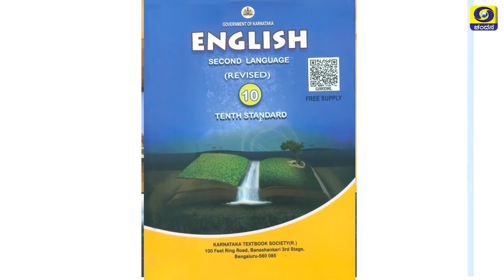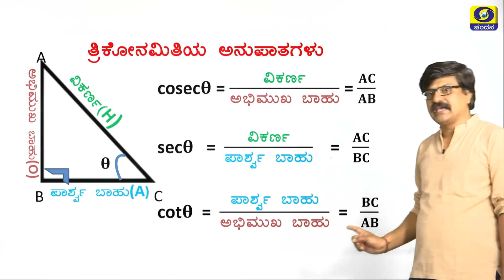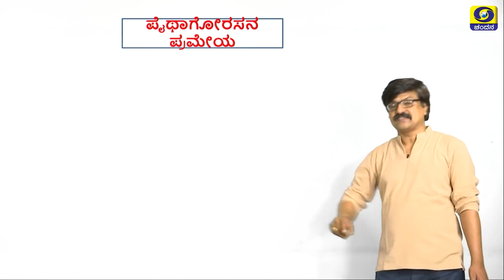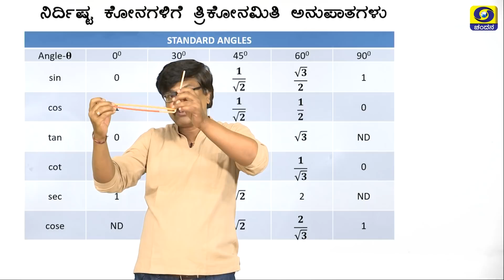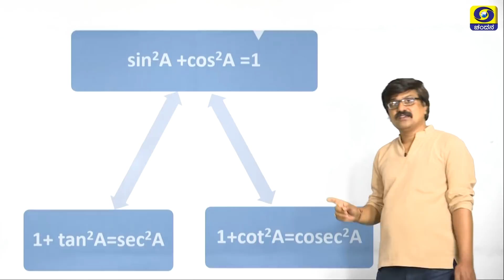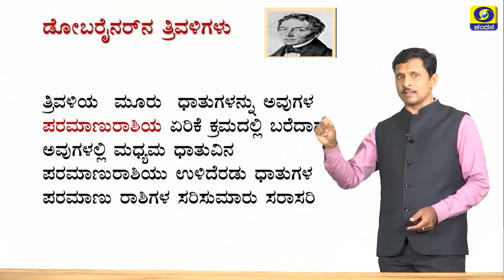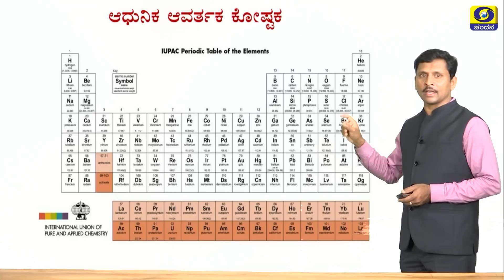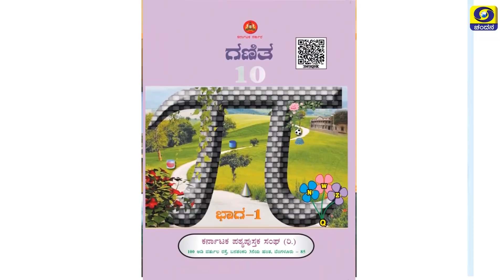SSLC Revision Classes | Pariksha Vani - SSLC Punar Manana | 10-05-2020 | Day 12 | HD | DD Chandana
Watch Pariksha Vani - SSLC Punar Manana (Revision Classes) For English medium Students in HD .
Telecast Started from 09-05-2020 at 09.30AM . Repeat Telecast at 11PM

Kannada Medium Classes
Watch Pariksha Vani - SSLC Punar Manana (Revision Classes) in HD

Pariksha Vani - SSLC Punar Manana (Revision Classes)
Watch it on DD Chandana from 3:00PM to 4:30PM